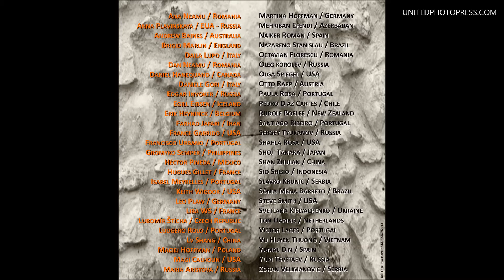UNITED PHOTO PRESS presents SURREALISM AT PAÇO da EGA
UNITED PHOTO PRESS presents International Surrealism Now Medieval Palace of Paço da Ega. Curator Santiago Ribeiro from UPP.